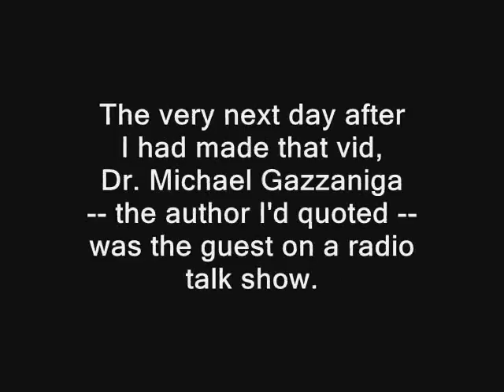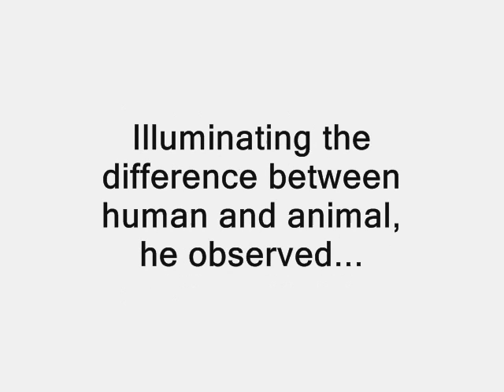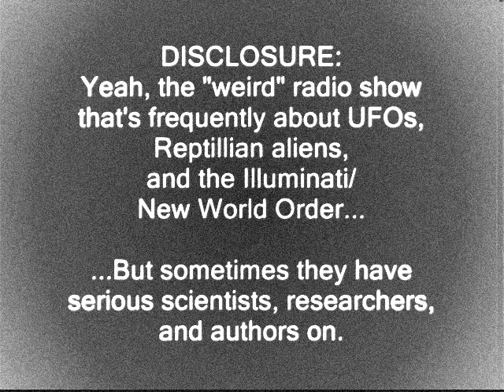Think About This: The Doctor Replies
A follow-up to my "Think About This" video,
in which I asked the Doctor whom I had quoted, a question about consciousness, on a national radio talk show.

#78 - Most Responded (Today) - Science & Technology
#39 - Most Viewed (Today) - Science & Technology - South Korea
#66 - Top Rated (Today) - Science & Technology
[As of July 28, 2008 @ 4:00 am

fnord